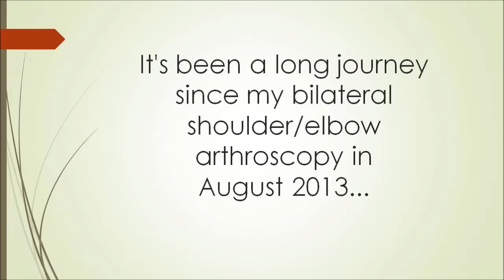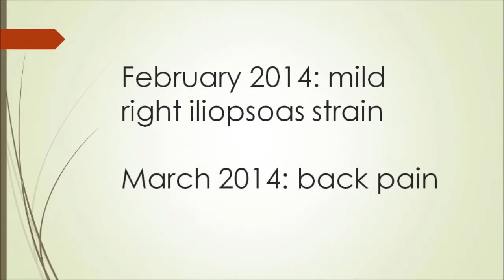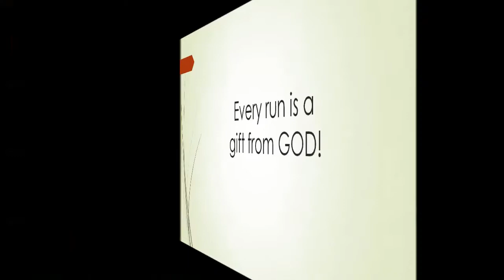Echo's Gonna Fly Now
Echo describes her return to agility following a long recovery from bilateral shoulder and elbow arthroscopy.